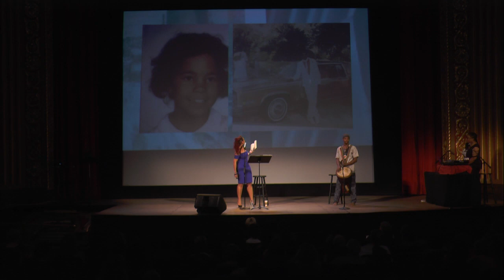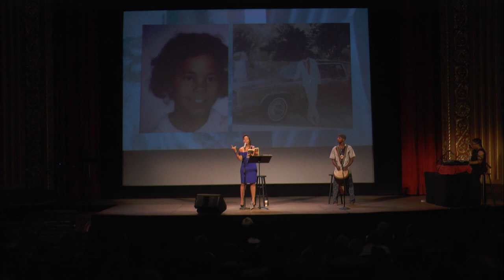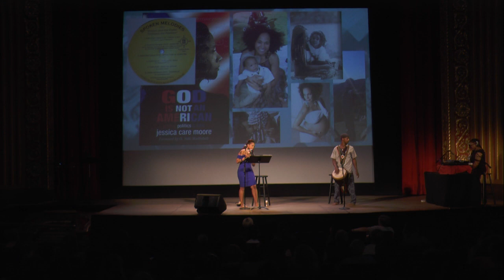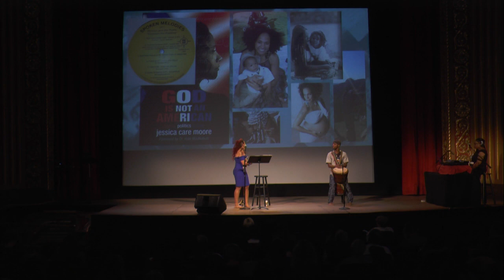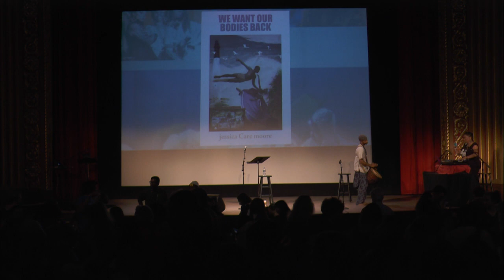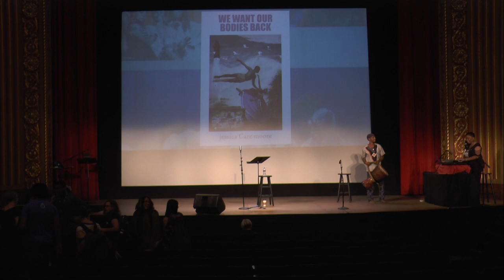jessica Care moore: We Want Our Bodies Back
Native Detroiter jessica Care moore is a playwright, author, activist, musician, performance artist, and institution-builder. A five-time Showtime at the Apollo winner and returning star of the HBO Series Def Poetry Jam, moore’s forthcoming collection of poems and visual art installation, We Want Our Bodies Back, honors the life of Sandra Bland. Moore has performed readings for audiences around the globe and has received numerous awards, including a 2016 Kresge Arts Fellowship; the 2013 Alain Locke Award from the Detroit Institute of Arts; and the 2015 Great Expectations NAACP Award. Her poetry and voice is prominently featured in the Smithsonian’s National Museum of African American History. Additionally, moore is the CEO of Moore Black Press, a publishing company dedicated to preserving the new generation of writers and poets, and Executive Producer of Black WOMEN Rock!, a movement showcasing the music and stories of Black women who build institutions around their craft.

Supported by the Museum of Contemporary Art Detroit.